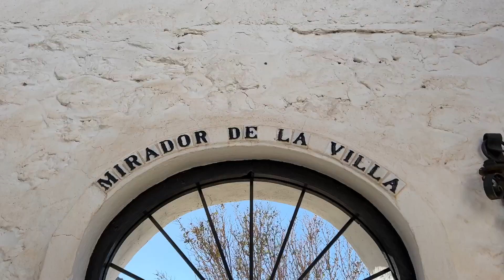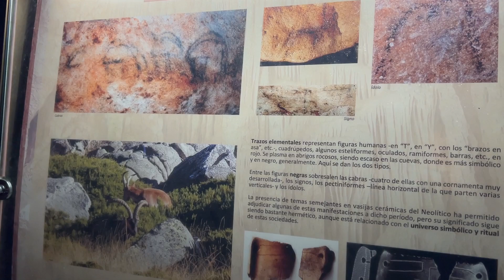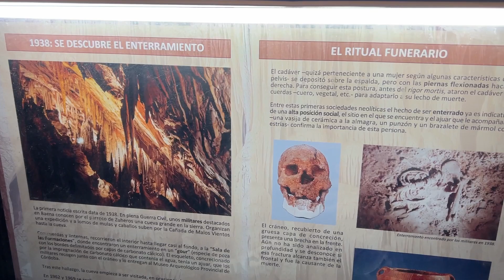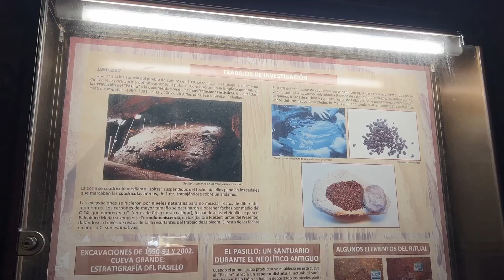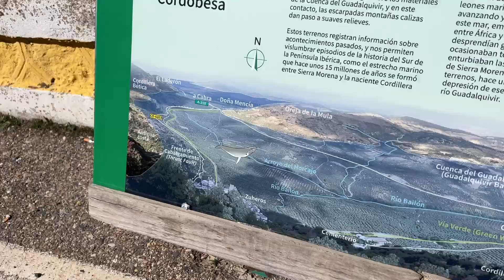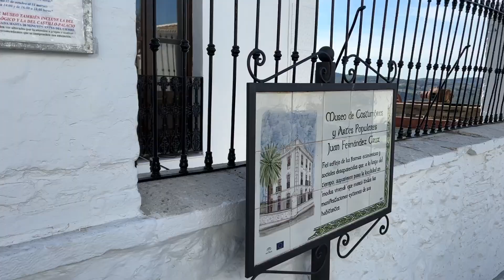تعرف معنا على قرية "سوهيروس" ( Zuheros) الأندلسية التي تعتبر واحدة من اجمل القرى في اسبانيا Vlog 84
زرنا قرية سوهيروس مراتان خلال تواجدنا بالمنطقة و لم نحتاج سوى دقائق لكي نعشق تفاصيلها بحيث توجد مناظر طبيعية غاية في الروعة ماشاء الله محيطة بالقرية، موقع القرية بالضبط في قلب الاندلس في مقاطعة قرطبة الاندلسية ، و بعد زيارتنا لها للمرة الأولى قررنا ان نعود و لكن هذه المرة من اجل زيارة جميع اماكنها السياحية و ابرزها كهف لوس مورسياليجوس الرائع و القلعة العربية و متاخف القرية ، كل هذا و اكثر ستعيشونه مهنا في هاذا الفلوج أن شاء لله ففرجة ممتعة 😃🙏🏻